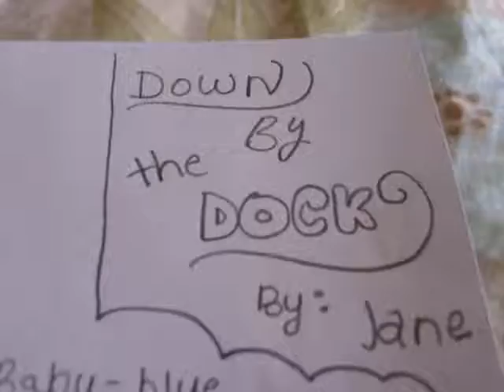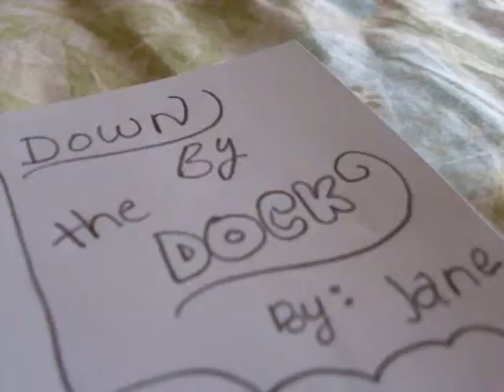down by the dock. liberty jane 2011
By; minkyrooroo/jane summer contest